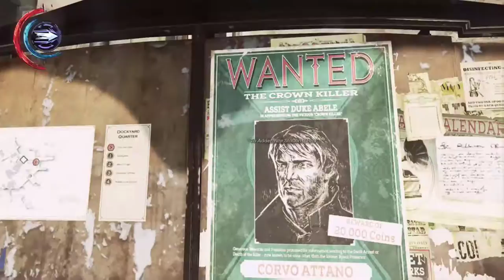Dishonored 2 Review - Launch Day Gameplay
Video gameplay review on Dishonored 2, full write up can be seen following link above. Play as Corvo or Emily in Arkane Studios sequel to Dishonored